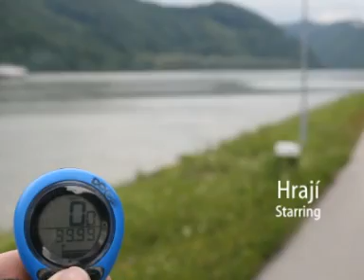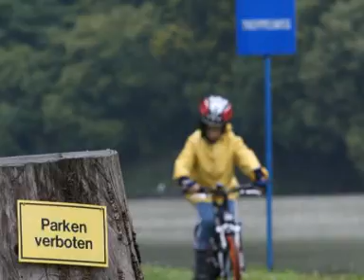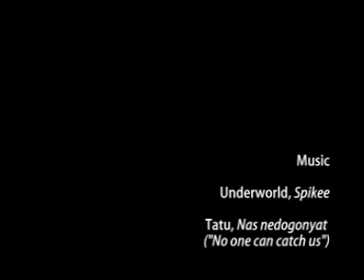Summer biking with my son Misa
... some fun on bike :-)